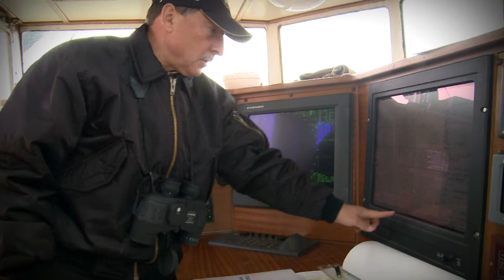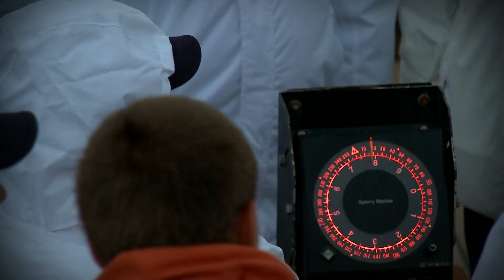Sailing for Peace